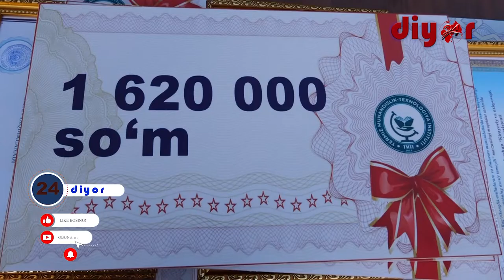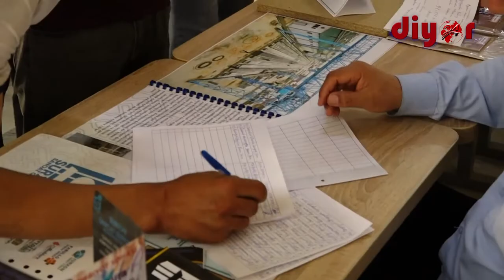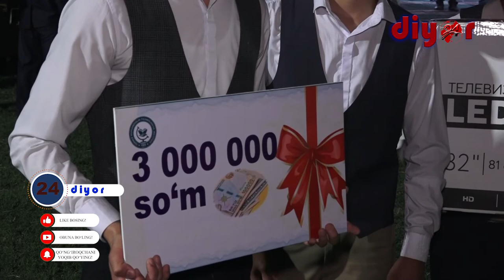Термиз муҳандислик-технология институти энг яхши талабаларни “Жума оқшоми”да тақдирлади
Куни кеча Термиз муҳандислик-технология институтида анъанавий тарзда ўтказилиб келинаётган навбатдаги  "Жума оқшоми" тадбири  бўлиб ўтди.  Унда энг муносиб талабалар институт раҳбарияти томонидан тақдирланишди.